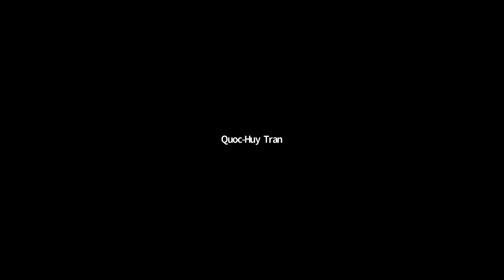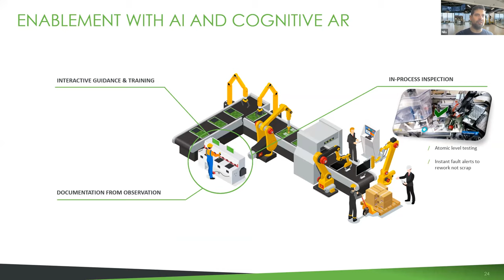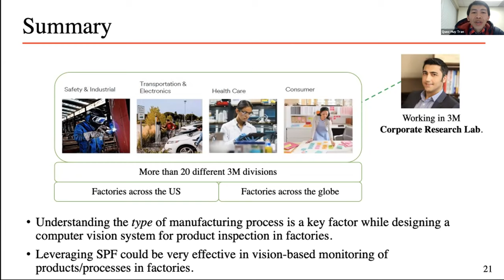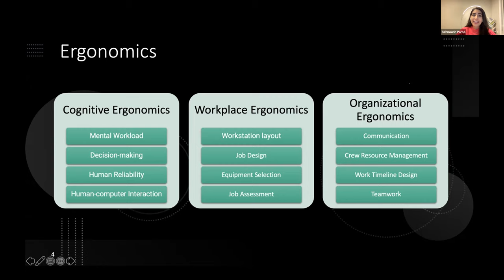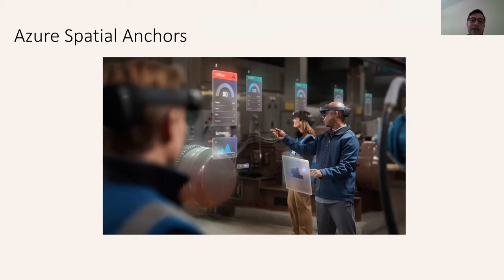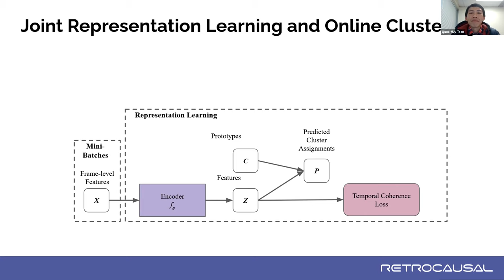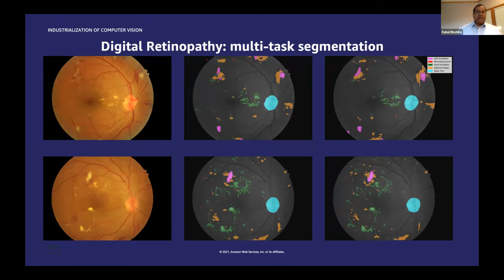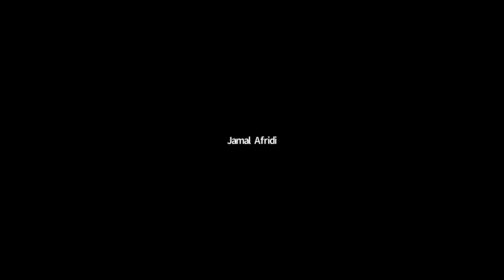ICCV Workshop on Computer Vision for the Factory Floor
This workshop took place on October 17, 2021 in conjunction with the International Conference on Computer Vision (ICCV).